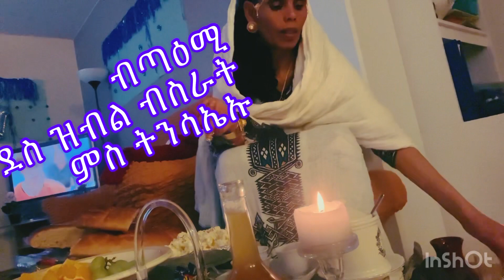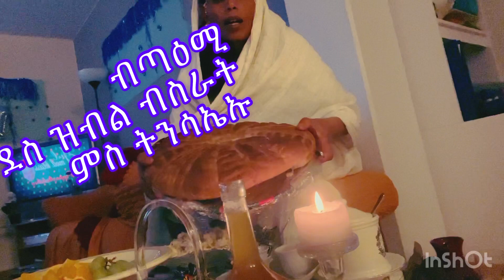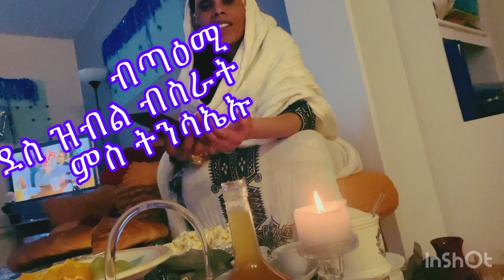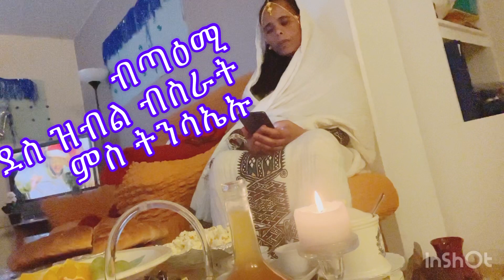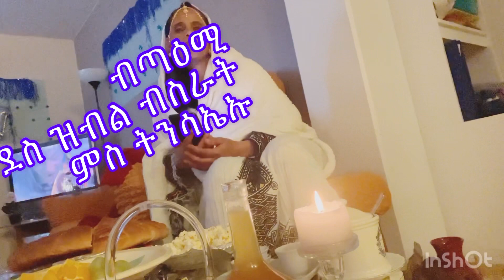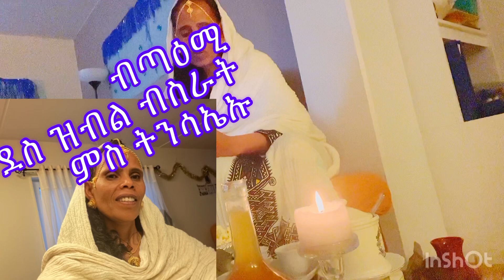እንሆ ዕርቒ ኮነ ሰላም ኮነ ምንሳኤኡ እልል👈🤲🏼❤️